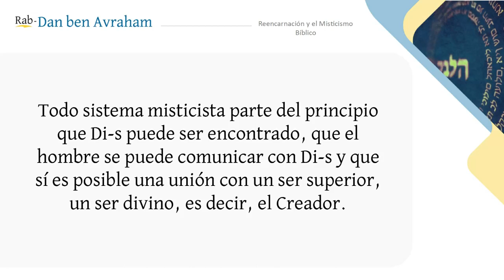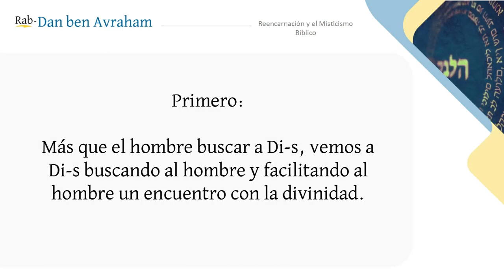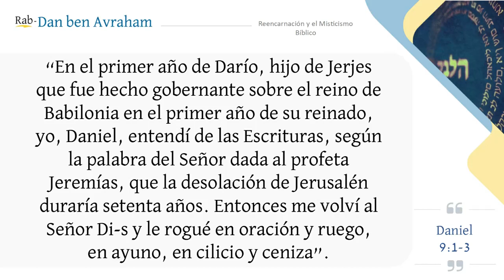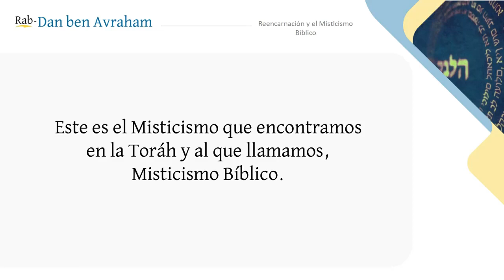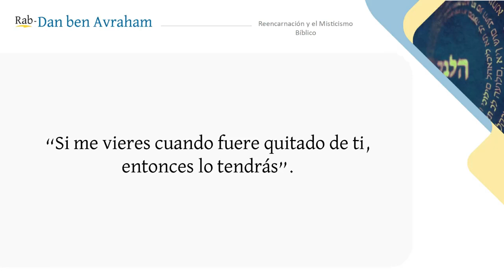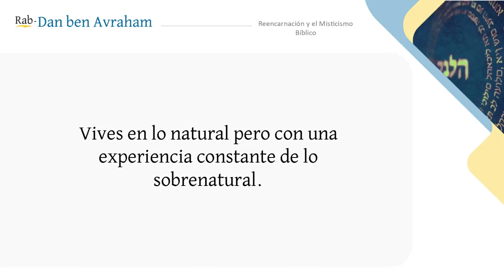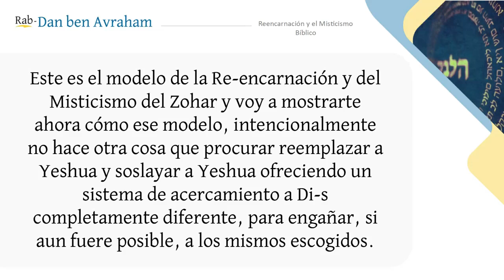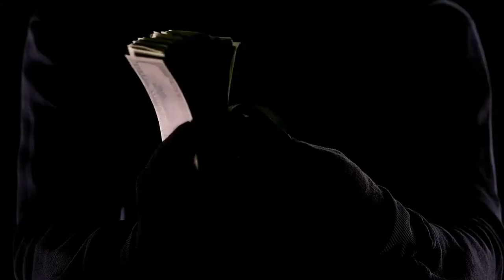Reencarnación y el Misticismo Bíblico / PARTE 7 | Rab Dan ben Avraham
En este video revisaremos aspectos históricos y teológicos sobre el libro del Zohar y cuál es el contexto en el que aparece, sus implicaciones para el judaísmo y el ser humano.

Hayyim TV la vida te ve.

Comprometidos con la educación y formación de esta generación en los valores Eternos dados por HASHEM y el conocimiento de la Biblia en su contexto hebraico de la mano de el Rabino Dan ben Avraham pionero en la revelación de las ovejas perdidas de la casa de Israel, primer presidente de la Alianza Netzarita AniAMI, miembro del “American Mental Health Counselors Association” y Profesional de medicina alternativa.

Tu contribución es importante para seguir adelante en la educación de esta generación en los valores eternos de la Biblia.

¡ZONA PREMIUM! 🥇

Visita el sitio web de la Alianza Netzarita Internacional I AniAMI I 👉🏻